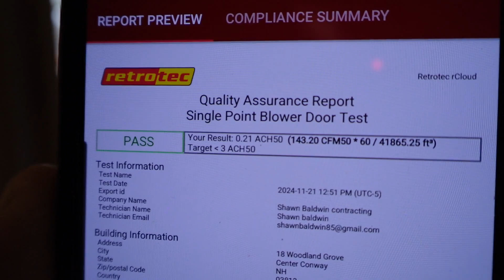14. Blower Door Test!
14.  Blower Door Test! at 18 Woodland Grove Road Conway NH.
In this video I do a mid construction blower door test. It tests the pressure boundary prior to any pipe penetrations. .21 ACH50! 140CFM50

Key words Foundation layout footings concrete walls piping radon stone drainage xps insulation vapor control layer barrier air control layer insulation spray foam dense pack cellulose timber batt hp floor trusses double stud walls 2x4 2x6 trusses zip panel zip tape stretch tape zip liquid flash rip sill zipr sheathing Schuco European windows and doors 3m tape framing sheathing siding LP lap siding trim rainscreen ¾” ventilated rain screen Tyvek blower door testing Mitsubishi ducted heat pump Renewair ERV Aprilaire merv 13 filters Santefe dehumidifier building sensors fire rated floors vent terminations vapor diffusion wood moisture content high performance house modern farmhouse